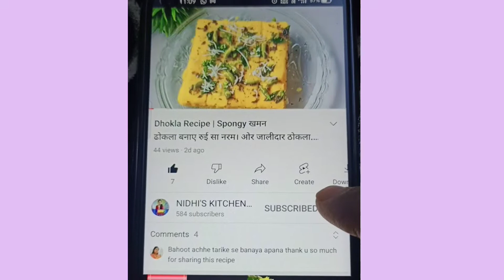Ragi Dhokla Recipe | Healthy breakfast Recipe With Ragi Flour.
Hello everyone welcome to nidhi's kitchan jain food.